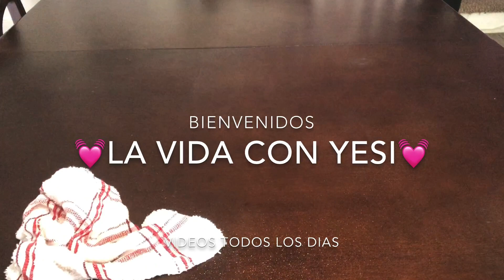Limpieza 2020🧹LIMPIA CONMIGO 🧼MOTIVATE CONMIGO🧽VAMOS A LIMPIAR✨LIMPIEZA EXPRESS✨LA VIDA CON YESI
Hola hermosas cómo están? Espero que muy bien el dia de hoy quiero compartir con ustedes un video de limpieza para que se motiven a limpiar conmigo!muchas gracias por su apoyo!!! Espero disfuten el video si es asi no olviden regalarme un me gusta eso me anima mucho a seguir compartiendo con ustedes muchisimas gracias a todas mis chicas bellas un saludo a cada una de ustedes!

🧹COMPARTE

🧹COMENTA